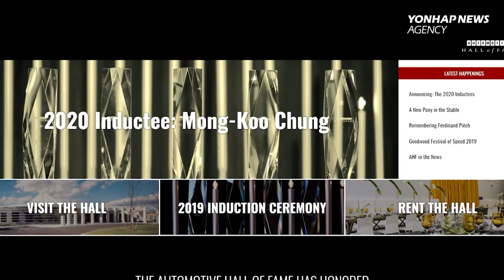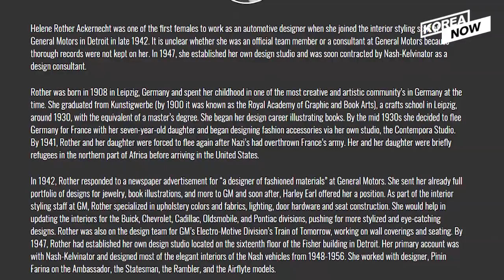S. Korean chief of Hyundai Motor inducted into Automotive Hall of Fame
Chung Mong-koo, the chairman of Hyundai Motor Group, will become the first South Korean ever inducted into the U.S Automotive Hall of Fame. The U.S. Automotive Hall of Fame was established in 1939 and has honored nearly 800 business leaders from around the world. Watch this video, for more information.